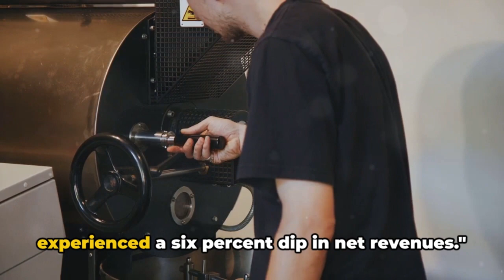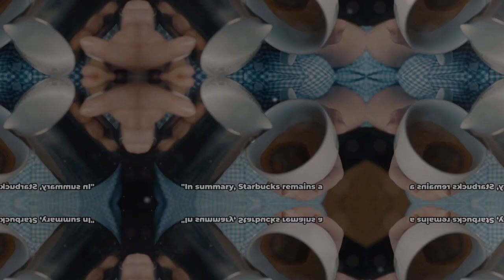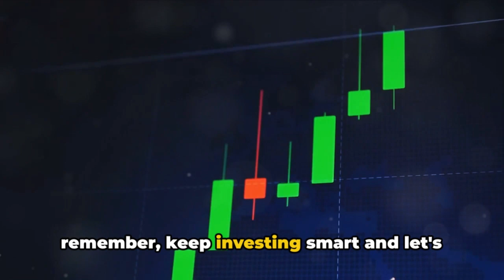Starbucks(SBUX) Stock Review: A Brew-tiful Investment?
Welcome to our comprehensive analysis of Starbucks Corporation stock! In this video, we dive deep into the world of coffeehouse chains and explore how Starbucks has become a pivotal player in the global retail industry. We'll cover Starbucks' financial health, market trends, and future outlook to help you make informed investment decisions.

🔍 What's Inside:

Starbucks' Role in the Global Coffeehouse Industry
Investment Strategies for Starbucks Stock
💡 Key Takeaways:

Understand the factors driving Starbucks' success
Insights into the coffeehouse industry's dynamics
Expert opinions on Starbucks' stock performance potential
📚 Resources: